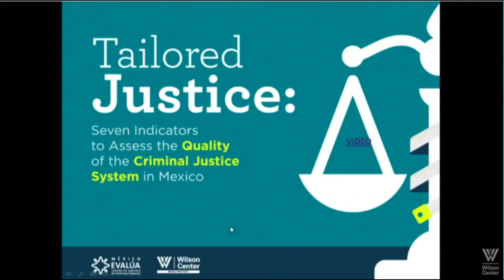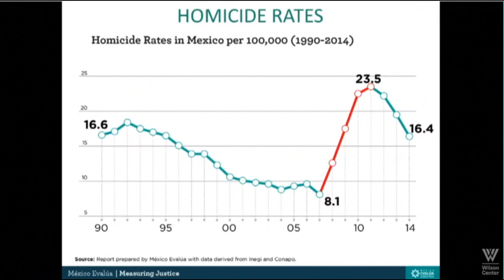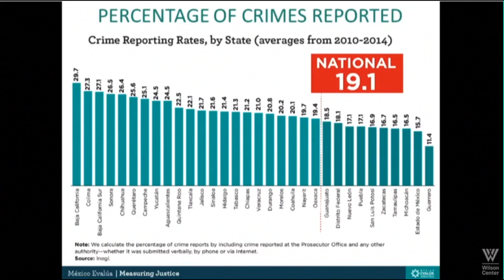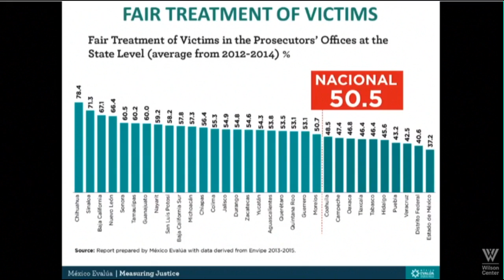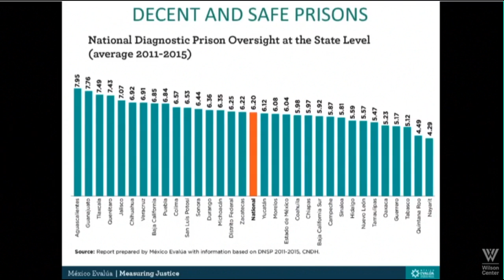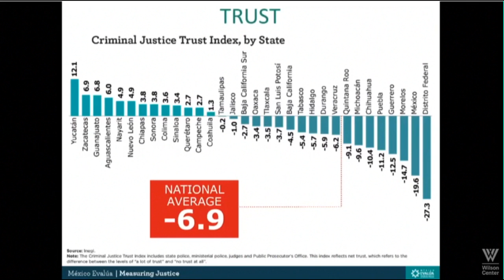Evaluación ciudadana del Sistema de Justicia, México Evalúa en el Wilson Center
Layda Negrete, coordinadora del programa de Calidad de la Justicia de México Evalúa y Leslie Solís, investigadora del mismo programa, presentan Justicia a la Medida en el Wilson Center.